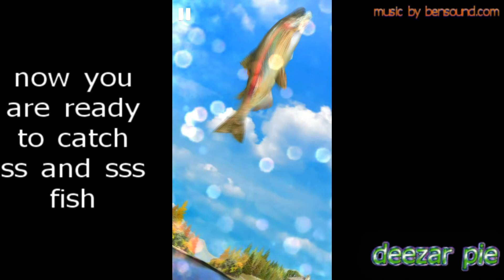ace fishing evolution to plus 10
rod and reel evolution.+10 rod evolution.easy way to evolve rod and reel to +10.big fish bonus.six star rod and reel.